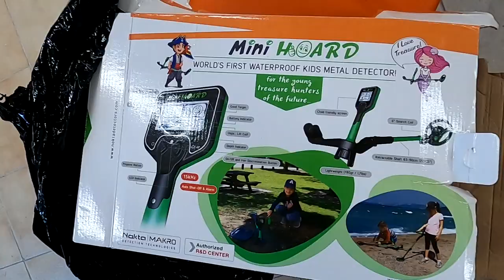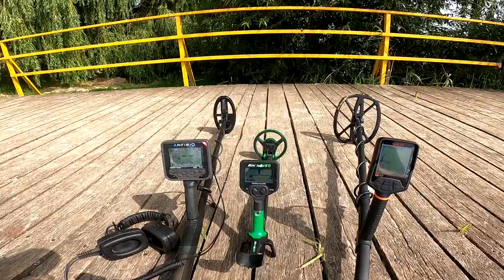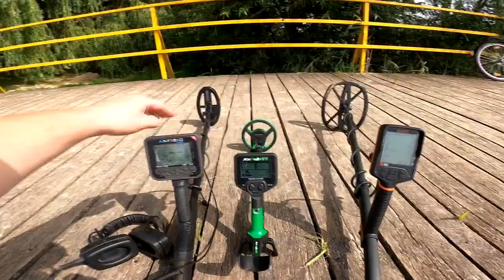Ruszamy na poszukiwania skarbów, poradnik, duże emocje